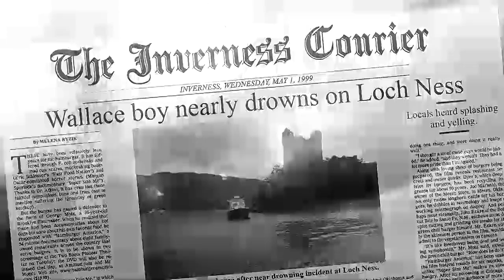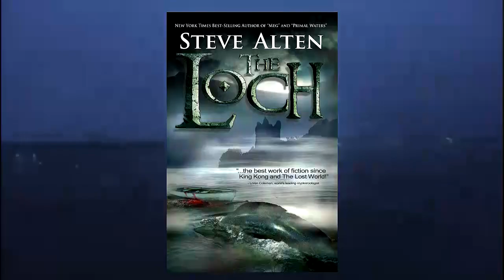The Loch! Exclusive Premiere- Steve Alten Book Trailer!!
This is an exclusive premiere of the trailer for the book The Loch by my favorite author Steve Alten! Enjoy!!! The Loch 2 will be out soon! I can't wait!